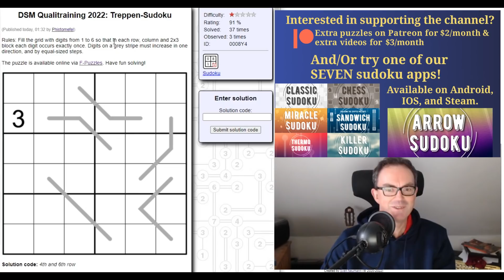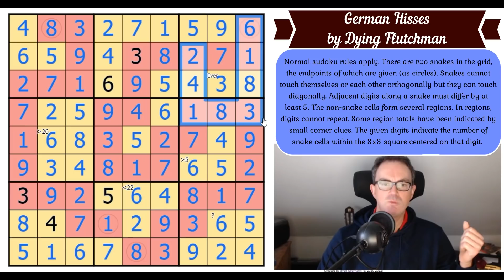Snakes On A KLM Plane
*** Today's Sudoku ***

Today's puzzle is a great way to improve your mood...  Especially if your friend Pencil Mark has, in a spirit of pure evil, recorded his solve of the NEW Phistomefel puzzle before you even knew it existed!!!  [If you want to see Mark's solve of Sequence Sudoku then you can watch it on Patreon (link below)]  Dying Flutchman's German Hisses is this video's puzzle and some of the logic hidden within it is pure magic.

Rules:
Normal sudoku rules apply. There are two snakes in the grid, the endpoints of which are given (as circles). Snakes cannot touch themselves or each other orthogonally but they can touch diagonally. Adjacent digits along a snake must differ by at least 5. The non-snake cells form several regions. In regions, digits cannot repeat. Some region totals have been indicated by small corner clues. The given digits indicate the number of snake cells within the 3x3 square centered on that digit.

To all our patrons - thank you so much for your support.

Four new items are now available:

 - January's monthly reward: A Star Wars themed sudoku hunt by Peter C Hayward.

Coming Soon: The QAS ("Quite Approachable Sudoku") Hunt!  1 Februrary :)

Here are the links:
Steam:

▶Logo Design◀
Melvyn Mainini